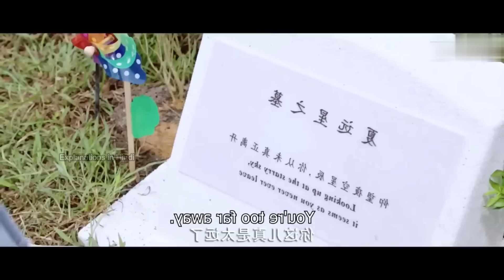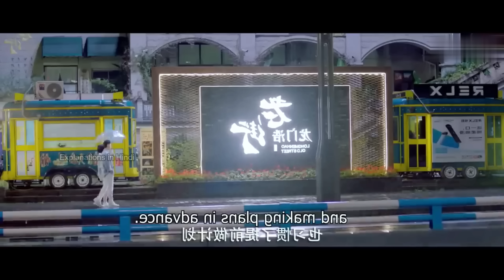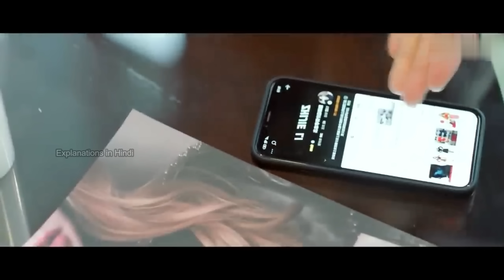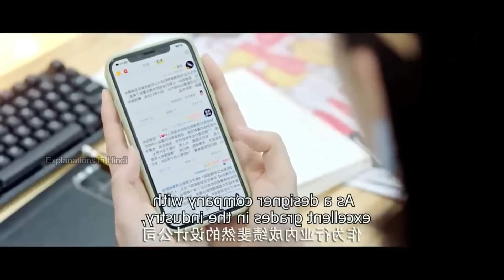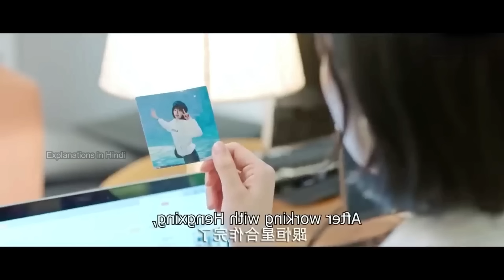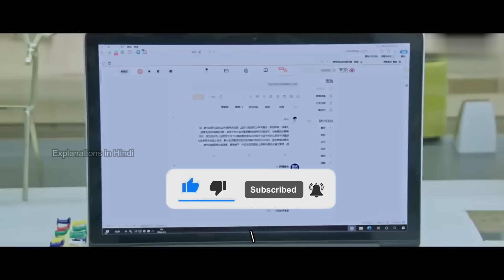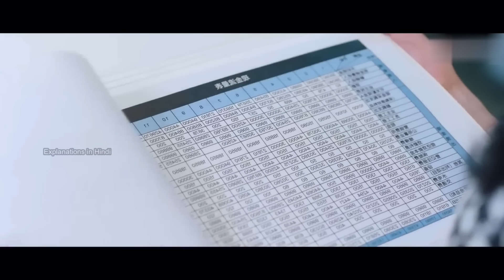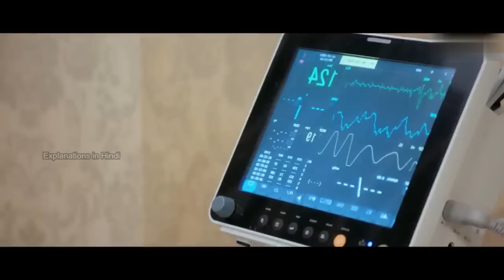Rich Handsome Boy Fall For a Girl who Appear in her Dreams | Summer Wind Explained in Hindi